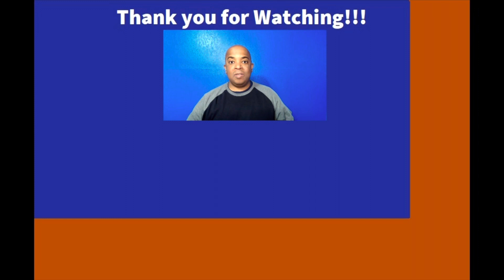You Don’t Have to Go Put Your Shoes On and Fight Anybody!!!